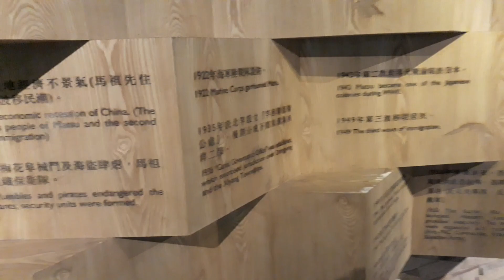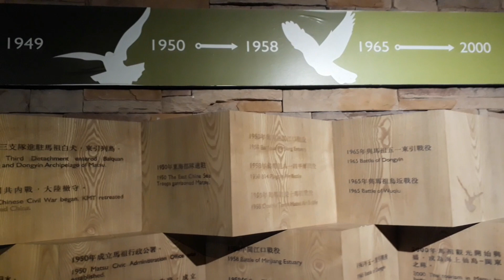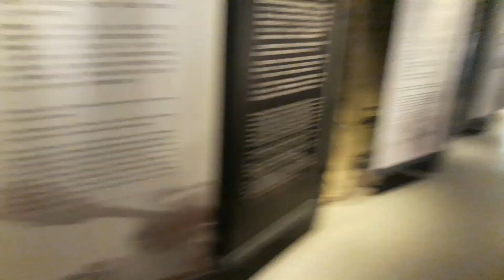kỷ vật chiến tranh.súng máy,súng trường,lựu đạn...